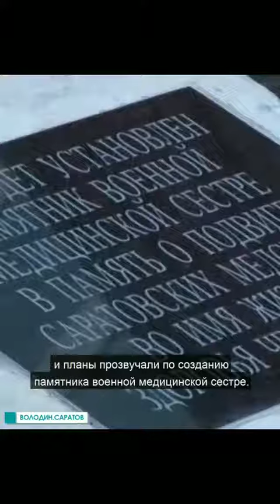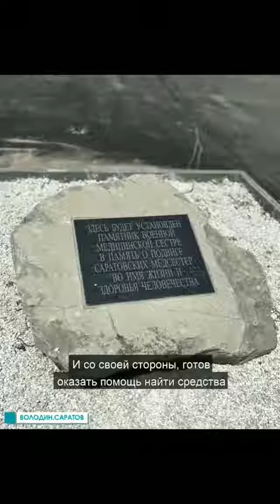Вячеслав Володин: "Камень не должен оставаться камнем"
"Дорогие друзья, у нас в Саратовской области многие любят закладывать камни в основание строительства больших объектов или в решение больших вопросов. Но это, как вы понимаете, накладывает особые обязательства, потому что камень не может остаться камнем. В данном случае хочу рассказать об истории, которая случилась три года назад, в 2017 году, на пересечении улиц Радищева и Чернышевского, когда был заложен камень рядом с медицинским училищем и планы прозвучали по созданию памятника военной медицинской сестре. К 75-летию Победы этот памятник должен был быть установлен. Пол года назад об этом еще раз сказали, но у нас с вами 75-летие можно отмечать 9 мая, можно говорить о параде 24 июня. В целом, год юбилейный. Хотелось бы, чтобы этот памятник появился и мы могли в этот юбилейный год отдать дань уважения тем, кто спасал наших бойцов, оказывал им помощь, уносил с поля боя. Ну и конечно, появление такого памятника рядом с медицинским училищем совершенно очевидным и правильным является, потому что наше медицинское училище в годы войны готовило медсестер.
И однозначно, решение само по себе благородное и сложно просто с этим не согласиться. Но считаю недопустимым, когда камень остается камнем. Предлагаю к этому вопросу вернуться, предлагаю обсудить его еще раз. Со своей стороны, готов оказать помощь найти средства и, конечно, привлечь лучших скульпторов, для того чтобы этот памятник стал не только украшением города, но и символом памяти и уважения военной медсестре, которая спасла много жизней наших солдат и офицеров", - рассказал Вячеслав Володин.